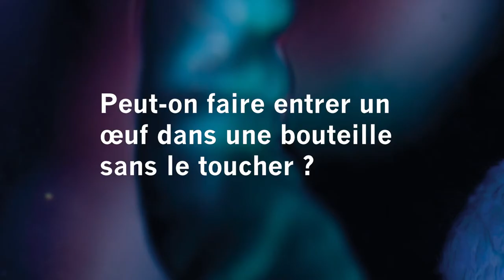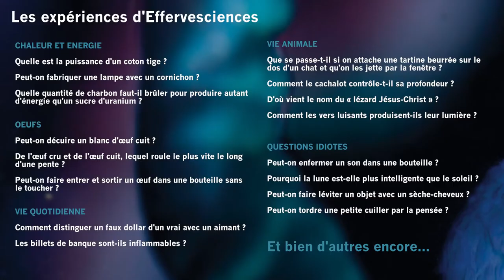Effervesciences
Florilège d'expériences spectaculaires présentées dans les conférences expérimentales Effervesciences de Richard-Emmanuel Eastes.